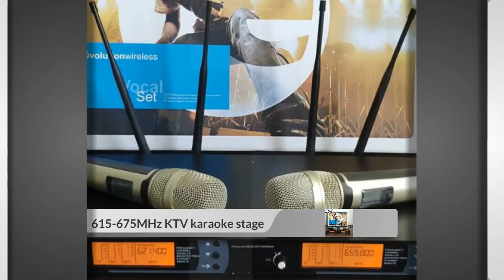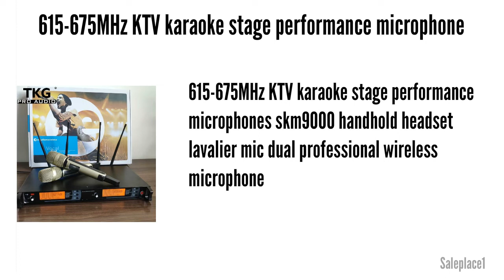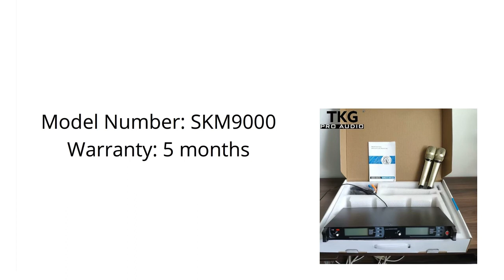615 675MHz KTV karaoke stage performance professional wireless microphone 2022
615-675MHz KTV karaoke stage performance microphones skm9000 handhold headset lavalier mic dual professional wireless microphone

💥💥Best Microphone Other Site💥💥

💥💥Best camera Other Site💥💥

💥💥Best Laptops Other Site💥💥